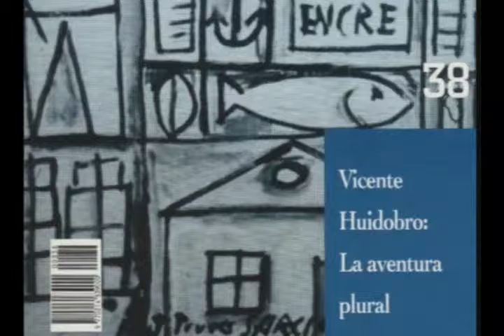CONCURSO CASA AZUL